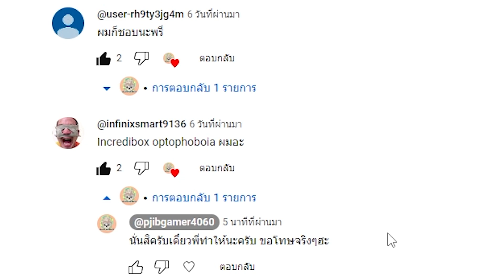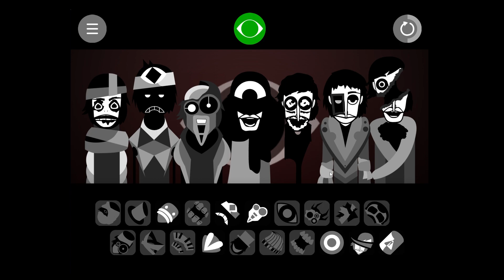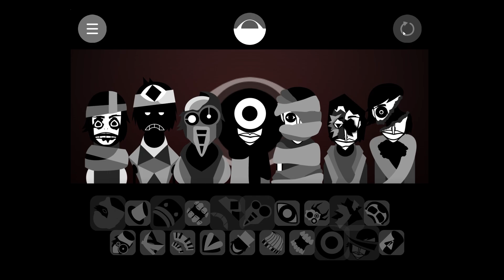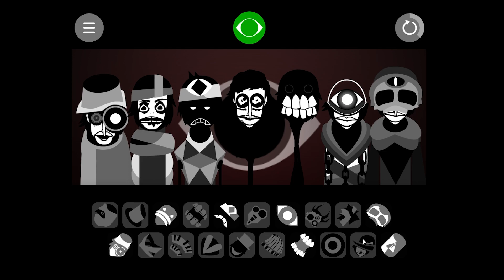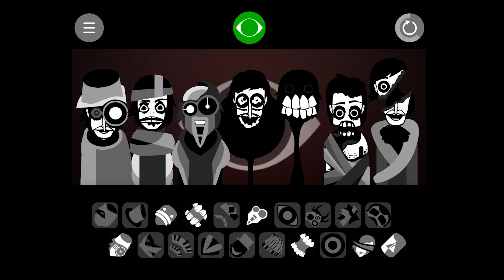Incredibox optophobia ที่สุดของความหลอน มาอีกแล้ว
0:00 เริ่มคลิป
0:46 ตอบcomment น้องๆ
1:40 เริ่มเล่นเกม (Start Games)